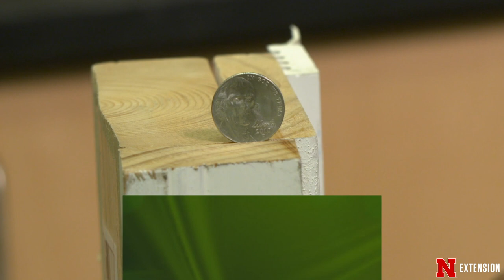Backyard Farmer September 10, 2020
Backyard Farmer helps with tips on keeping rodents out of your home this winter and deciding which ornamental grasses to cut back this winter.